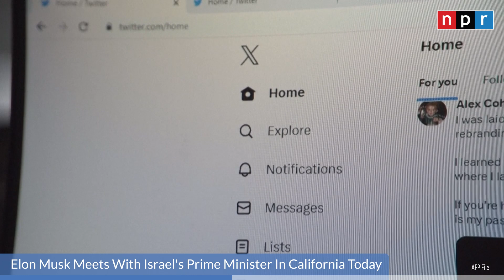Climate Week Protests Draw Thousands In New York City | NPR News Now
0:00 Today’s Top Stories
0:07 Thousands Protest For Climate Week
0:41 UAW Strikes Continue In Michigan, Missouri, Ohio
0:59 Musk Meets With Netanyahu In California
2:03 CAIR Sues To End 'Secret Watch List'

Cover Photo: Bryan Woolston / AP